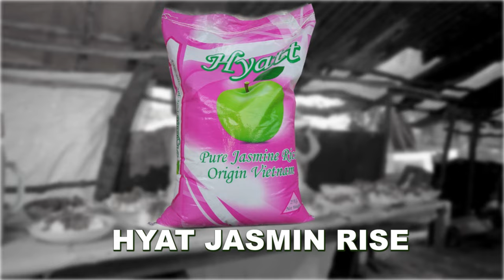KITCHEN PATY ILIKUA ZANZIBAR HARUSI INAFATA .HASHIM IBWE ATUMA SALAMU MZITO KWA YANGA